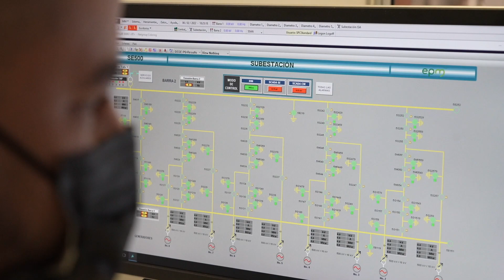Avanza la construccion de Hidro Ituango CasaMaquinas mes de junio 2002